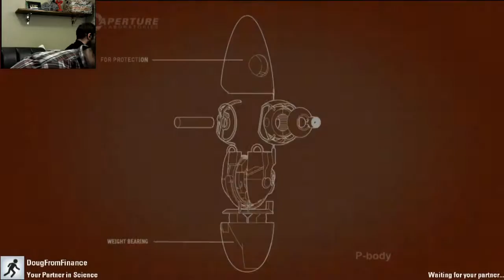Portal 2 Co-op | Oooooh, Smashers! | Part 20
I wonder if they're deadly?

Rooms: Mobility Gels 5, 6